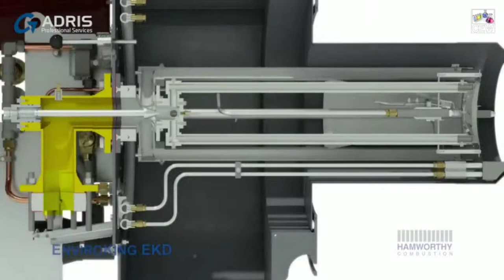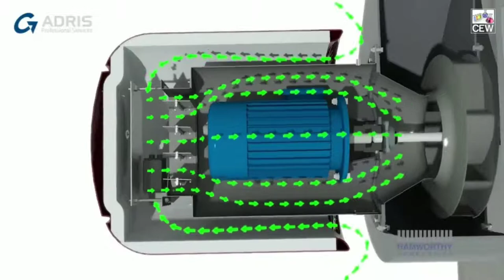Boiler Working Animation, Boiler Operation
steam boiler operates through a combustion reaction between fuel and air, which ignites a flame into tubes that are submerged in water. The heat from this combustion is then transferred from the tube to the water in which the tubes are submerged. The water is then evaporated into steam.Boiler
Steam Boiler
Steam boiler working
Steam Boiler working Animation
Steam Boiler working Principal
Boiler Internal
boiler working
steam drum
water tube boiller